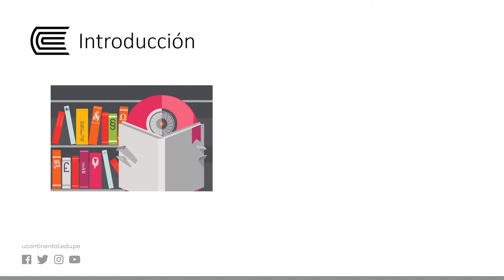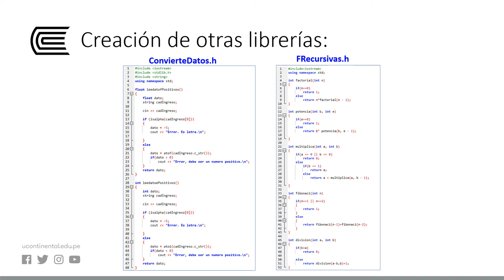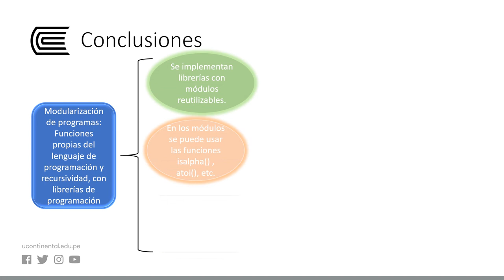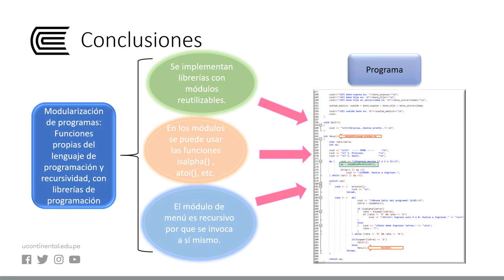Modularización de programas: funciones propias del lenguaje de programación